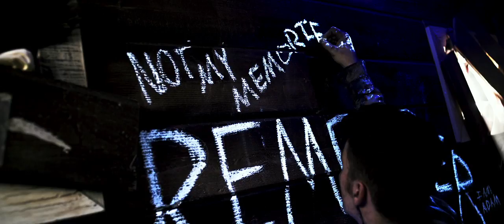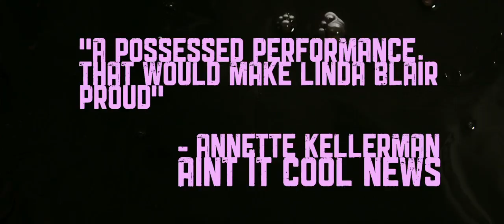The Hive - Trailer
The Hive